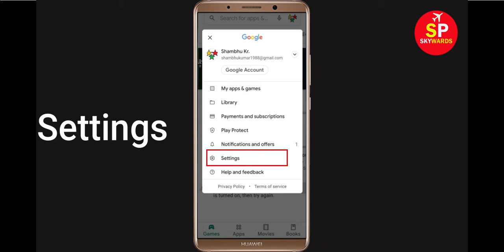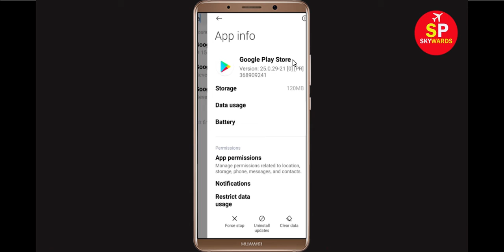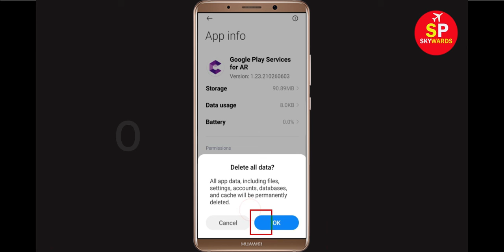Fix Can't Download Nexo App Error On Google Play Store in Android | Fix Can't Install App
If you are facing problem in Google Play store to download and Download Nexo App error on your mobile then you are at right place, i will show you How To Fix Can't Download Nexo App Error On Google Play Store Android & Ios Mobile Phone. If you are facing same problem in your android phone it will help you to get rid of this problem. So, Lets Start to Fix Nexo App downloading problem solutions.